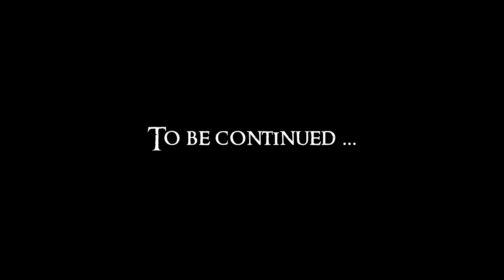Lets Play Skyrim Again (Dragonborn BLIND) : Chapter 2 Part 1 (2/2)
A quick note: Yes this will be my Blind Dragonborn playthrough. But I will be knitting it into the characters story naturally and so it will happen slower than if I was deliberately focusing on the DLC. The non Dragonborn parts are not blind.